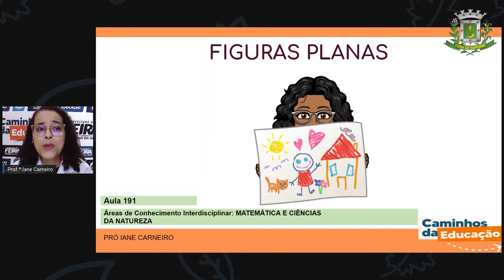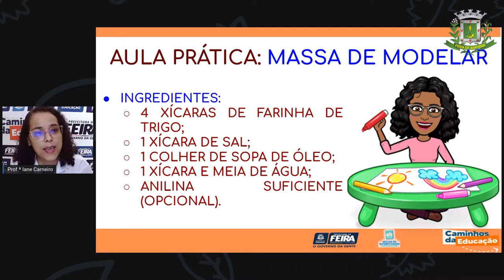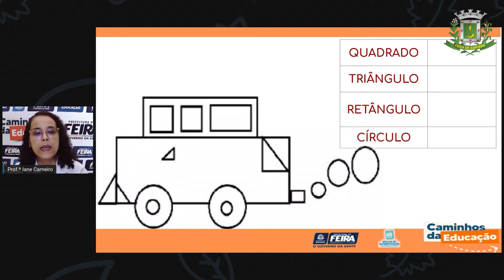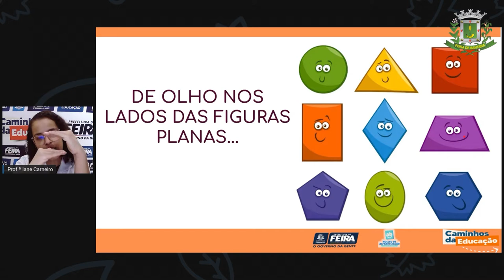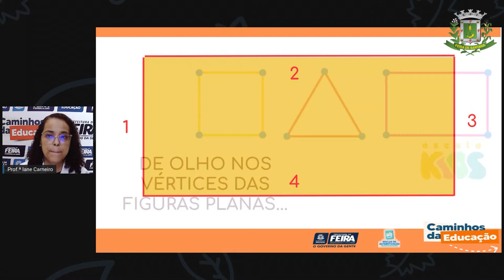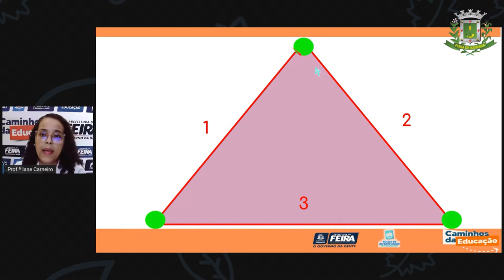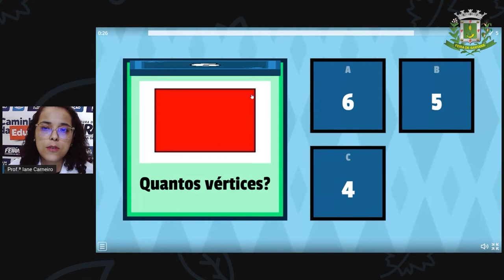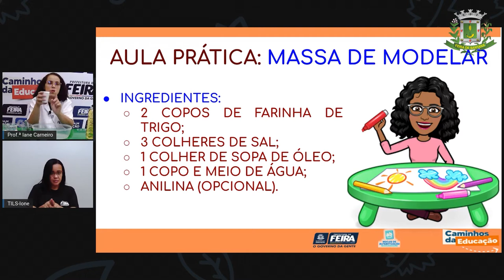1ºANO AULA 191 MAT e C NAT Figuras planas IANE